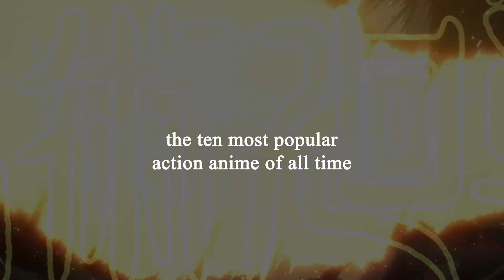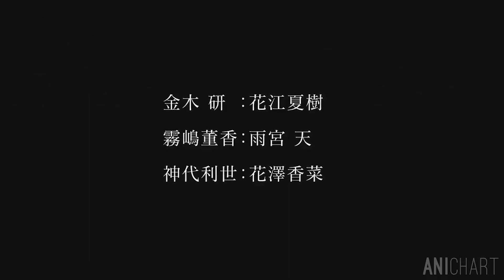The ten most popular Action anime of all time